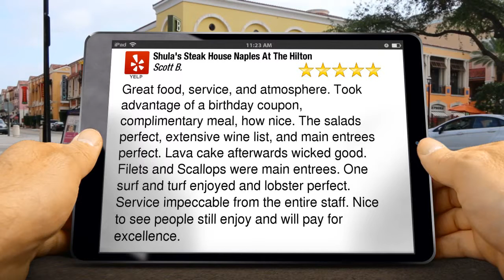Shula's Steak House Naples At The Hilton North Naples Perfect Five Star Review by Scott B.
New Rating

Great food, service, and atmosphere. The salads perfect, extensive wine list, and main entrees perfect.  Lava cake afterwards wicked good. Filets and Scallops were main entrees. One surf and turf enjoyed and lobster perfect.  Service impeccable from the entire staff. Nice to see people still enjoy and will pay for excellence.

Shula's Steak House Naples At The Hilton
5111 Tamiami Trail
North Naples FL
34103